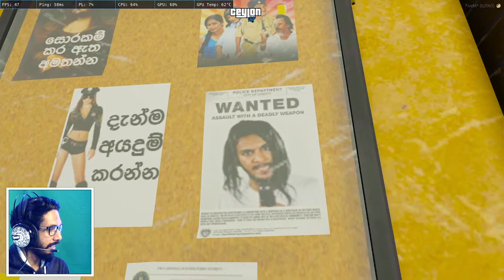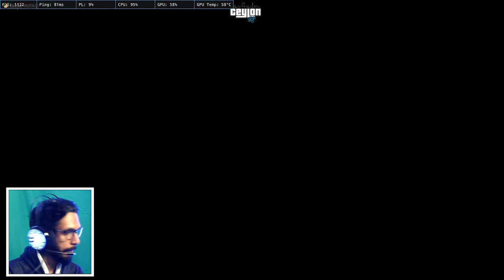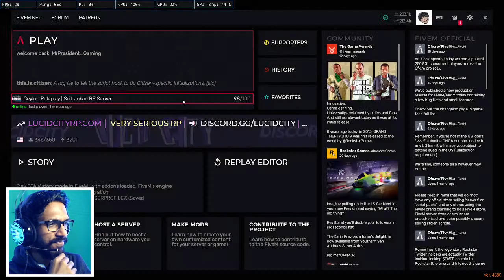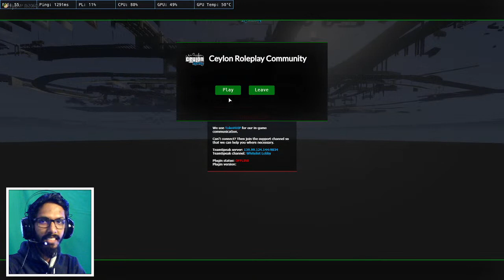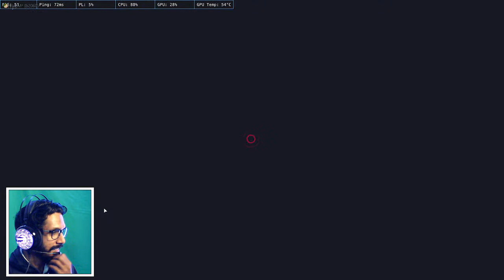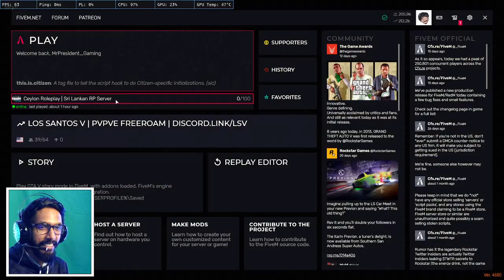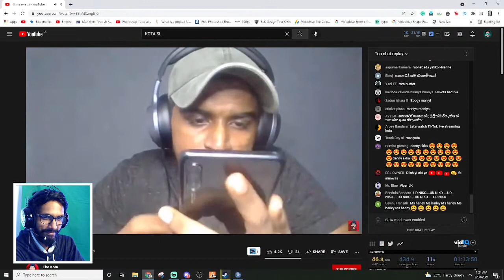🔴 පරණ මුරුංගා | Ceylon RP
This is a subsidiary channel of MrPresident Gaming which created for Sinhala Streams.

PC Specification
►CPU: Intel Core i5-8400
►GPU: GeForce GTX 1050 Ti
►HDD: Seagate Barracuda 1TB
►SSD: WD Green 120GB
►RAM: G.SKILL Ripjaws V DDR4 2800 C17 2x8GB
►MBD: Asus ROG STRIX B360-F GAMING